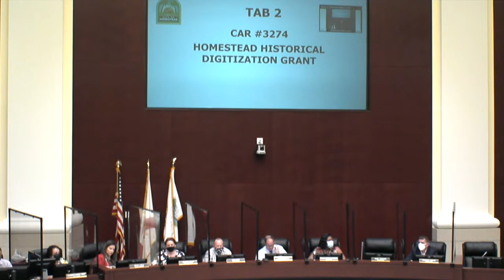COW Meeting 08.03.2021